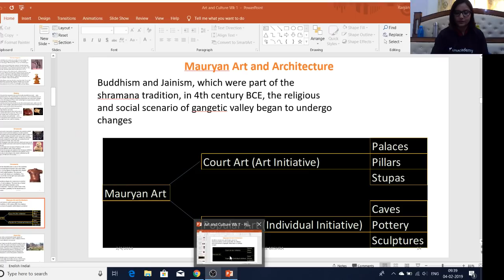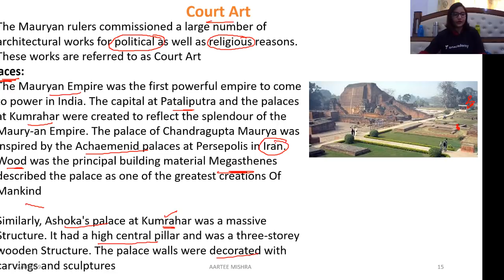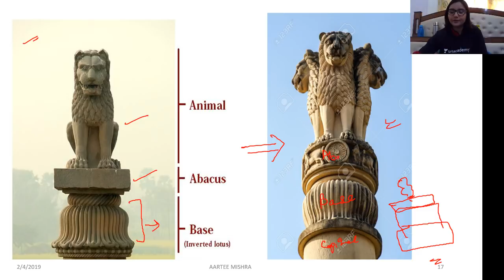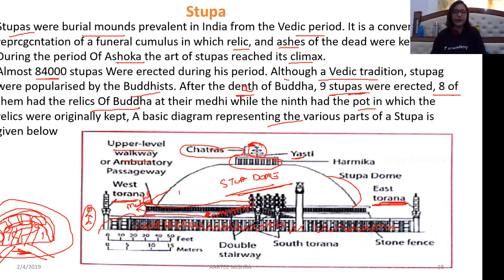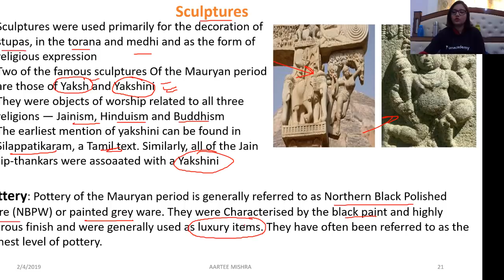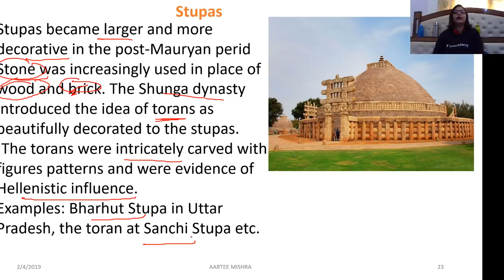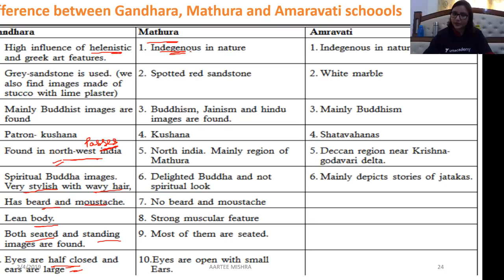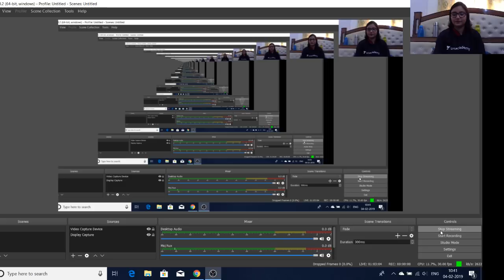Integrated Course on Art and Culture - Lecture 2: Harappan art and culture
Aartee and more top educators are teaching live on Unacademy Plus.